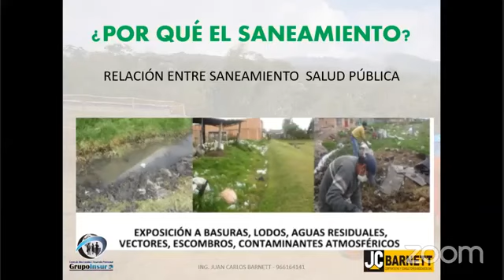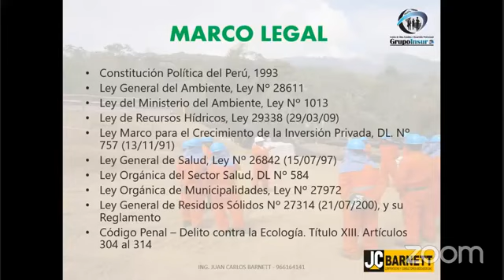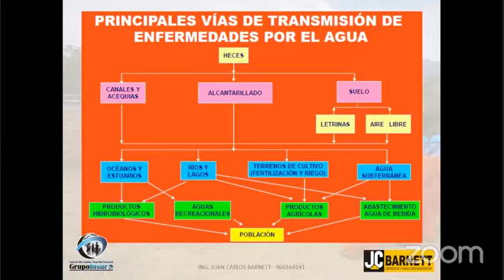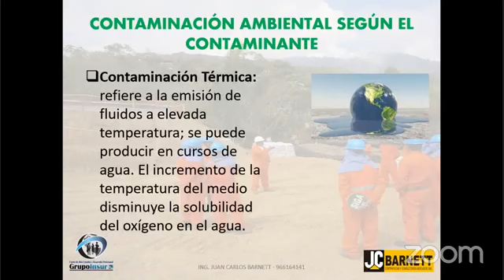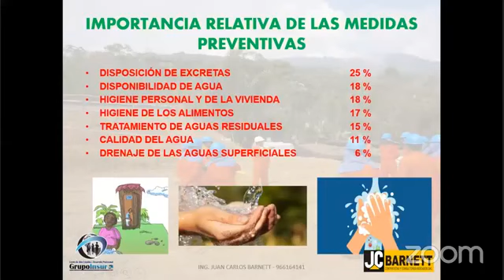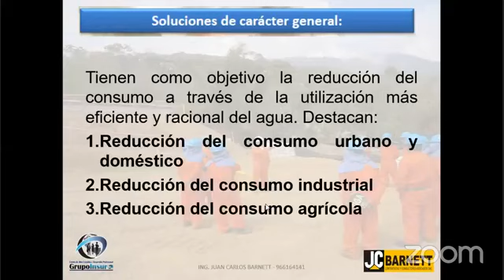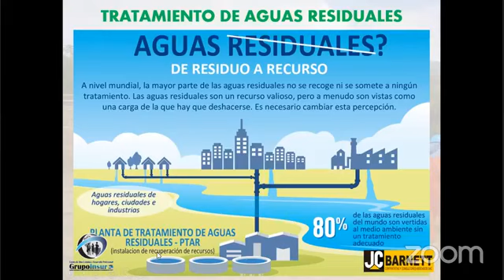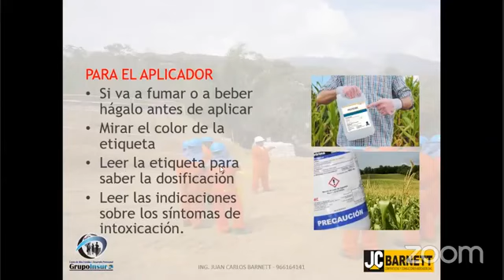SANEAMIENTO AMBIENTAL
EXPOSITOR ING. JUAN CARLOS BARNETT AGUILAR